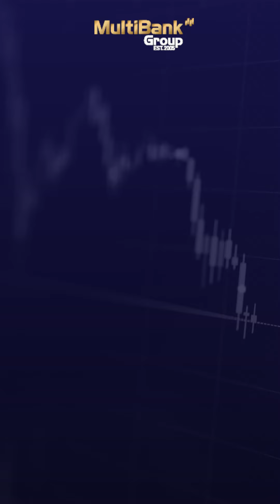Investing 101: Your Path to Financial Success